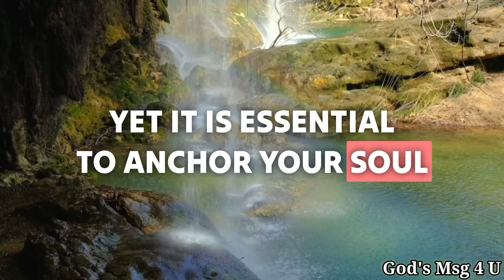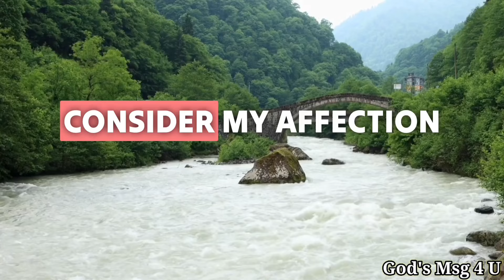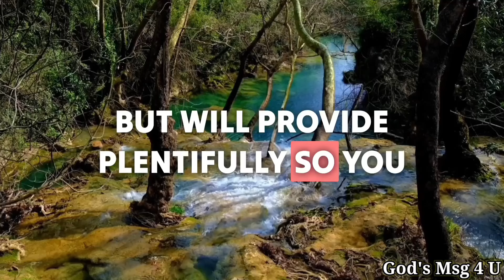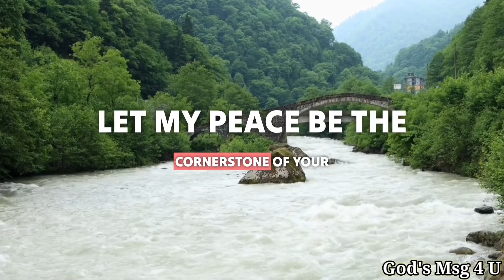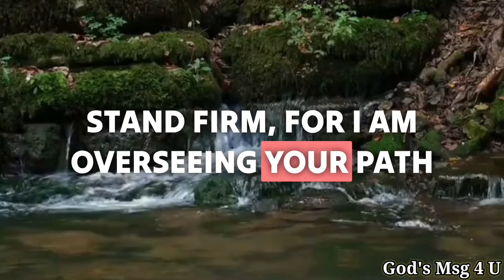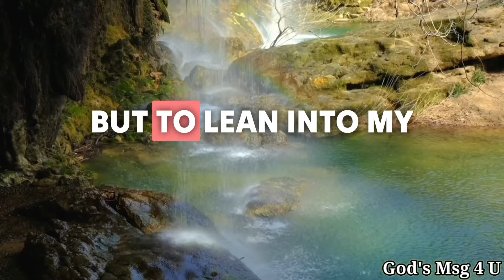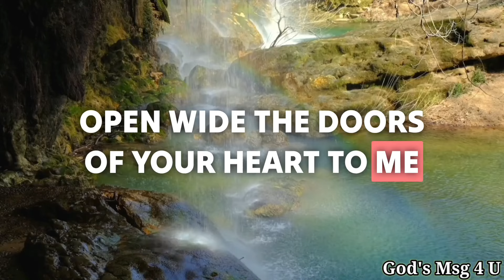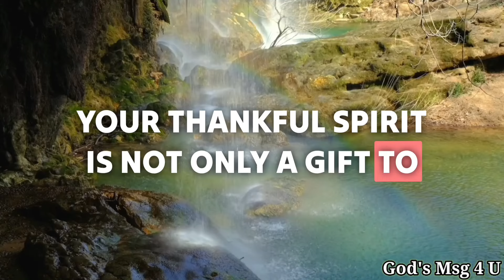God Is Seriously Commanding You To Know This Huge Secret Before 11th September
11:11💌God says, Someone is planning to put you in Jail...🌈Angels Message✝️Gods Message 1111 Share 💌 This Gods Divine Message With Your Family 👨‍👩‍👧‍👦 And Friends As Well As Those Who Need Guidance From The Universe. 🌌 stay tuned ☺️🥰 Infinite love and Gratitude ❤️🙏 BE HAPPY and Spread Happiness😊🥰 ❤️🌼Thank you🌼❤️🌼🧚 take care😄☺️ ▬▬▬▬▬▬▬▬▬▬▬▬▬▬▬▬▬▬▬▬
This Video Includes All These Searches 👇
1.God message for me today
2. God message for me
3. God message
4. God's message
 5. God message for you
6. Message from god
7. God's blessings message
8. Jesus message
9. God's message for me today
10. God message tarot
11. God's message for me
12. God's message today
13. Message of god
14. Sermons
15. God's message for you today
16. Motivational
17. Message from universe
18. Urgent message from god
19. Universe Message
20. Faith quotes
21. Jesus quotes
22. Church
 23. Joel Osteen
 24. Bible quotes
 25. Bible message
26. Quotes god
27. God's Motivation
28. Bible god quotes
29. Life quotes
30. Faith god quotes
 31. Christian Motivation
 32. The Lord Helps
33. God Helps
34. Grace for purpose
35. Jesus Status and Quotes
36 God's msg 4 u